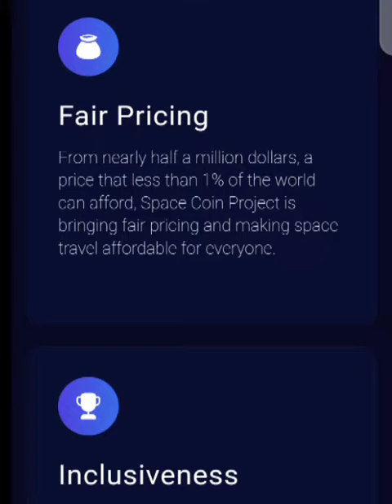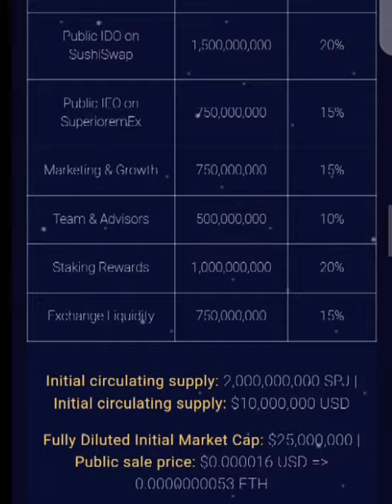Space Coin Project Review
Space Coin Project is out to create a fair indexable market value for the cost of a trip to space, and to open up the opportunity for space travel to everyone. With Space Coin Project, regular people can purchase or win tickets to go to space.